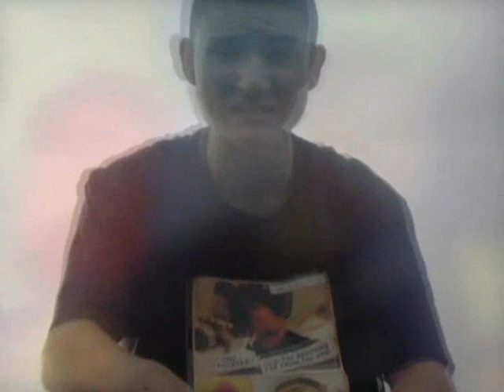Shots - Goose [Music Video]